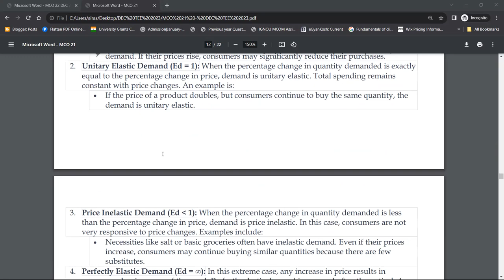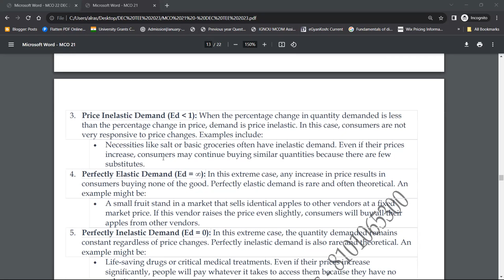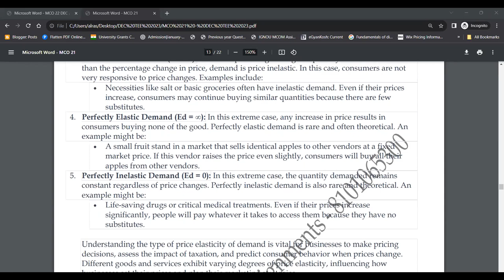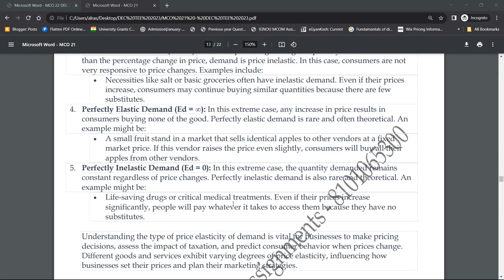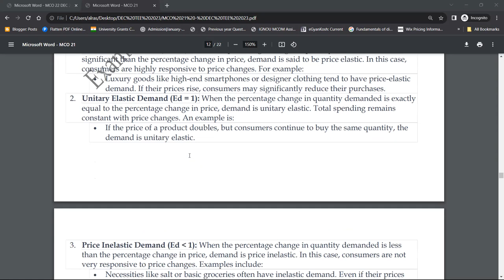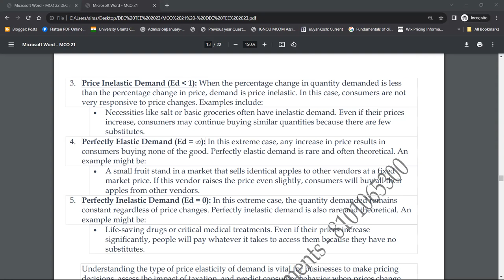MCO 21 : Q - EXPLAIN VARIOUS TYPES OF PRICE ELASTICITY OF DEMAND WITH SUITABLE EXAMPLES.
Commerce ePathshala
MCO 21 - EXPLAIN VARIOUS TYPES OF PRICE ELASTICITY OF DEMAND WITH SUITABLE EXAMPLES.

1. Unit Wise Q & A Solve (FREE)
2. FREE Solved Assignments
3. EXAM NOTES @ 250/Paper
4. On- Demand Lectures
5. IGNOU Updates
6. Online Classes @ 1000/Month (ABOVE ALL FREE)